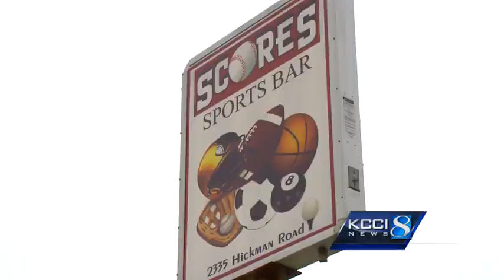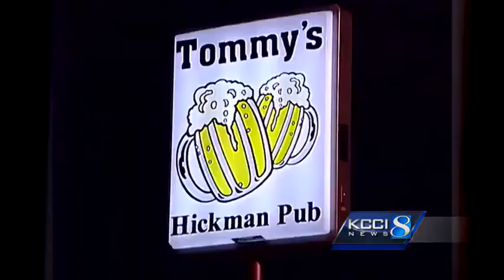Police say they are close to arrest in bar fight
A man is in an induced coma after a fight at a West Des Moines bar.